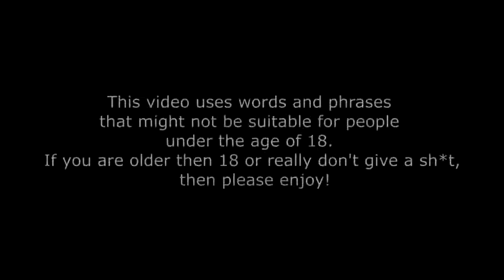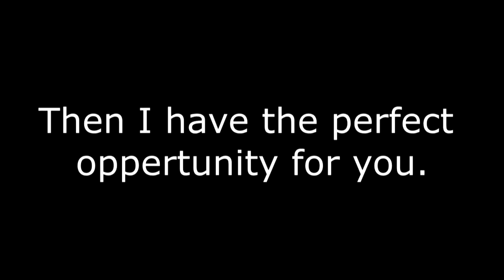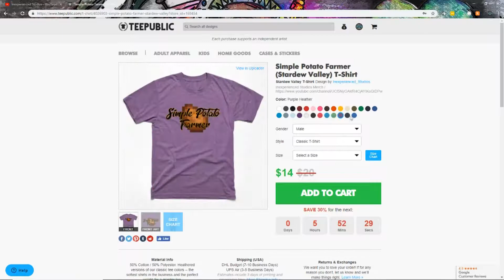Stardew Valley (Multiplayer) / Ep. 2 - "Simple Fishermen" / Inexperienced Studios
Description:
Stardew Valley is an open-ended country-life RPG! You’ve inherited your grandfather’s old farm plot in Stardew Valley. Armed with hand-me-down tools and a few coins, you set out to begin your new life. Can you learn to live off the land and turn these overgrown fields into a thriving home? It won’t be easy. Ever since Joja Corporation came to town, the old ways of life have all but disappeared. The community center, once the town’s most vibrant hub of activity, now lies in shambles. But the valley seems full of opportunity. With a little dedication, you might just be the one to restore Stardew Valley to greatness!

Gameplay:
Stardew Valley is a farming simulation game primarily inspired by the Harvest Moon video game series.[1] At the start of the game, the player creates their character, who becomes the recipient of a plot of land including a small house once owned by his or her grandfather in a small town called Pelican Town. The player may select one of five farm maps according to their preference in play style, such as one with extra foraging spots, one with more mining resources, and another with a river used for fishing.[2] The farm plot is initially overrun with boulders, trees, stumps, and weeds, and the player must work to clear them in order to restart the farm, tending to crops and livestock so as to generate revenue and further expand the farm's buildings and facilities.

The player may also interact with non-player characters (NPC) that inhabit the town, including engaging in relationships with these characters; this can culminate in marriage, which results in the NPC helping the player's character to tend the farm. The player can also engage in fishing, cooking, and crafting, and also explore procedurally-generated caves with materials and ores to mine or battle creatures within. The player can take on various quests to earn additional money, or work at completing bundles; specific collections of materials offered to the town's Community Center. Completing bundles rewards the player with various items, including seeds and tools. Completing multiple bundles grants the player access to new areas and game mechanics, such as a desert and greenhouse farming.[3] All of these activities must be metered against the character's current health, exhaustion level, and the game's internal clock. If the character becomes too exhausted, they will be returned to their house and restored with energy on the morning of the next day, but having forgone any opportunities to continue in activities from the previous day. If the player loses too much health, they will lose most of their energy and a random amount of money and items. The game uses a simplified calendar, each year having only four 28-day months that represent each season, which determines which crops can be grown and which activities can be beneficial. The character is evaluated on their third year. There is otherwise no deadline for completing the game, and as of 1.1 the player can be re-evaluated.

Inexperienced Studios Intro Song :
A Bouquet Of Roses -